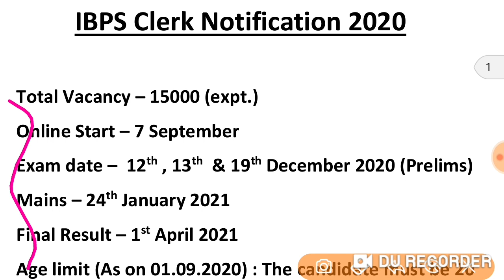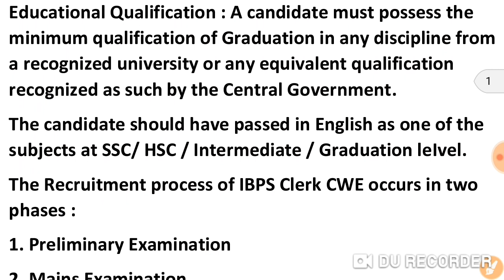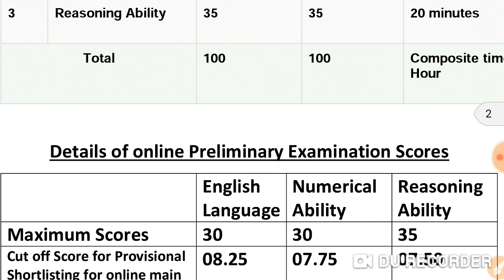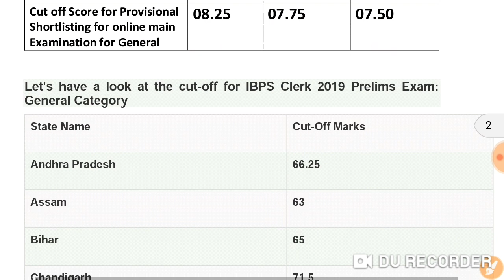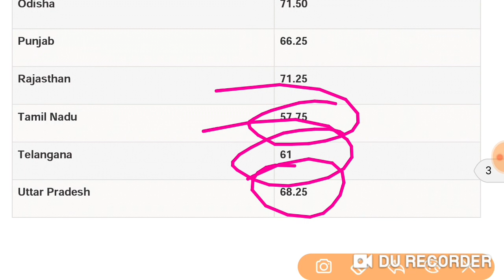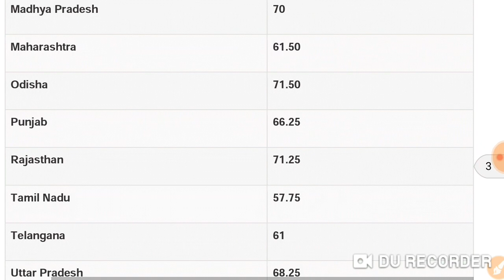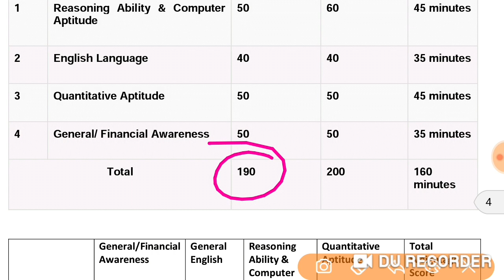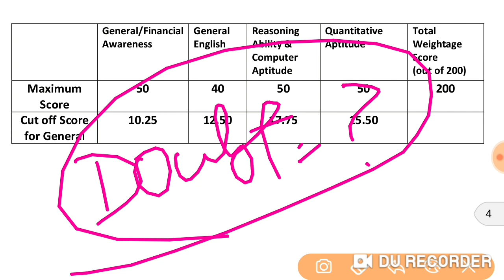IBPS Clerk Notification 2020 | IBPS Clerk Recruitment 2020 | Last Year Cut off of IBPS Clerk Prelims